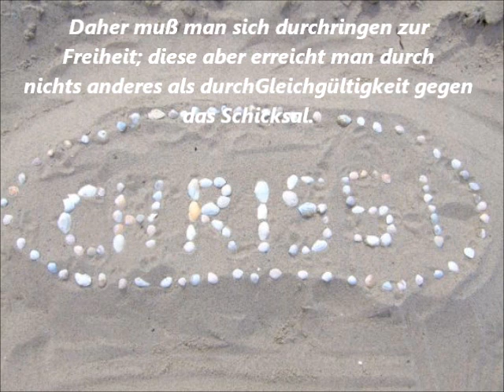Deklaration "Deutschland" 3.